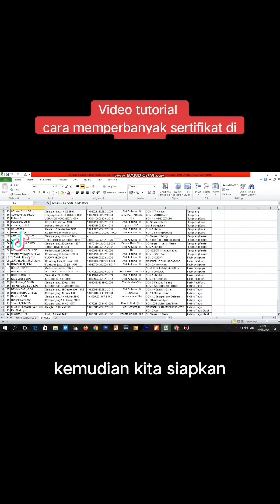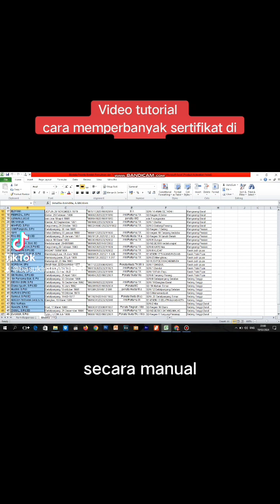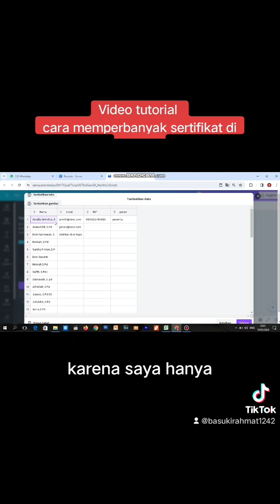Tutorial memperbanyak sertifikat secara otomatis di canva